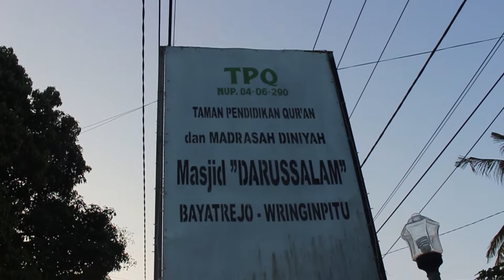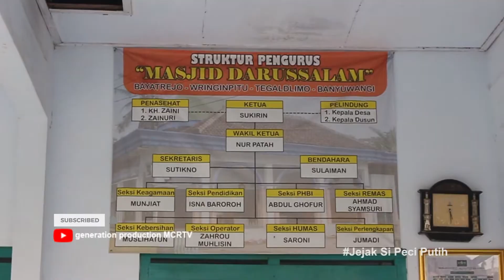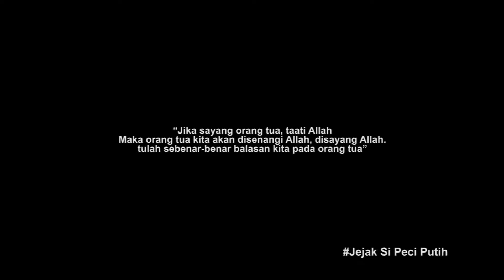TALI KASIH MUNCAR TV - JEJAK SI PECI PUTIH - TPQ DARUSSALAM - BAYATREJO